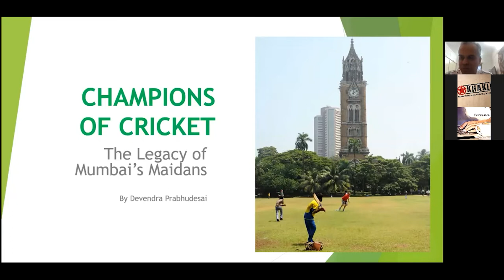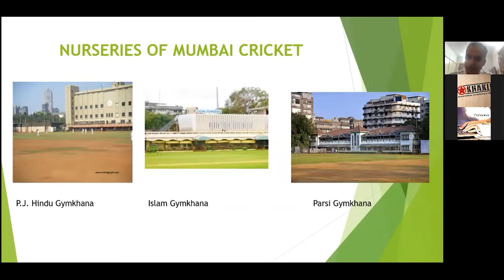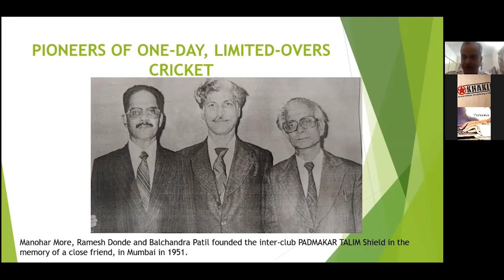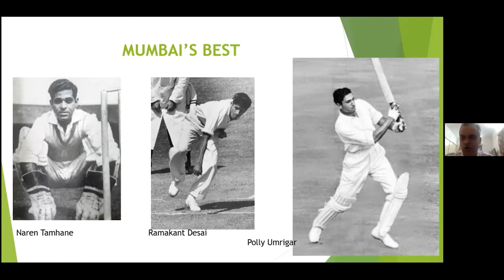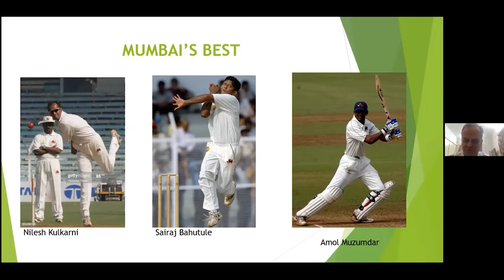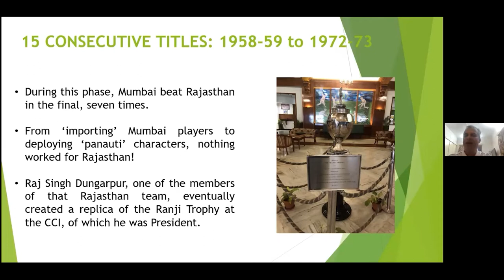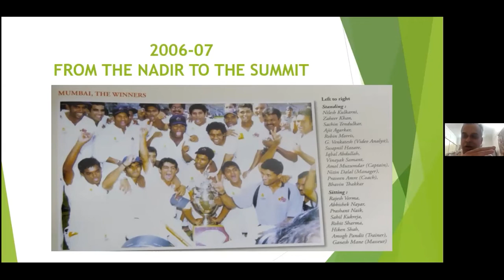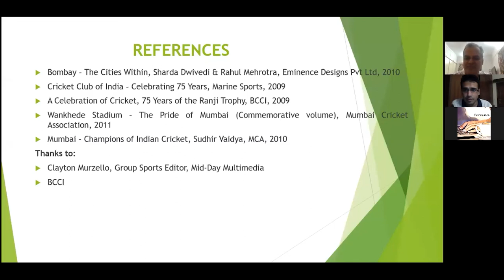OnlineTalk45: ChampionsOfCricket: The Legacy Of Mumbai’s Maidans by Devendra Prabhudesai| Khaki Lab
ChampionsOfCricket - The Legacy Of Mumbai’s Maidans by Devendra Prabhudesai

Conducted on 23rd September 2020

The Mumbai cricket team has dominated the Ranji Trophy like no other, winning 41 of the tournament’s 83 editions, including a winning streak of 15 titles in a row. The credit for this goes to Mumbai’s unique maidan cricket culture which creates cricketers that are best described in Mumbai parlance as ‘khaddoos’. Cricketers from Mumbai have served their city - and in many cases, their country - with distinction, for decades. At our Online Talk ChampionsOfCricket, cricket writer Devendra Prabhudesai will introduce you to the who's who of Mumbai (and Indian) cricket over the years and reflect on the city's incredible record in the Ranji Trophy.
About the speaker:
Devendra Prabhudesai is a cricket writer with eight books to his name, including biographies of Sunil Gavaskar, Sachin Tendulkar and Rahul Dravid. He was Manager – Media Relations and Corporate Affairs at the Board of Control for Cricket in India (BCCI) from 2008 to 2015. He presently heads Corporate Relations at the Mumbai-based International Institute of Sports Management.